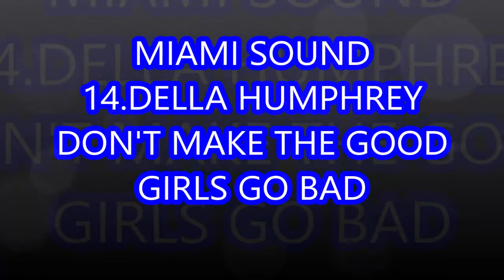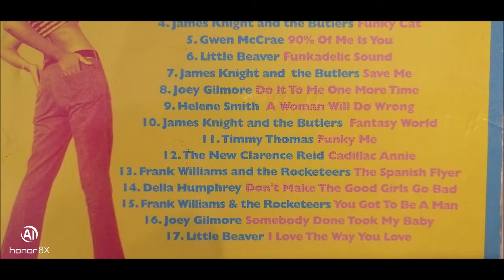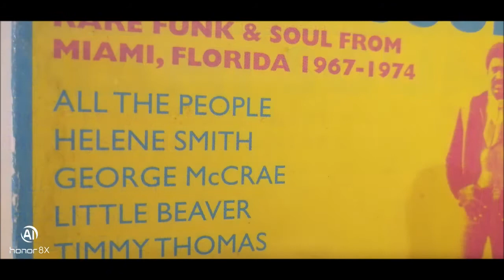DELLA HUMPHREY.DON'T MAKE THE GOOD GIRLS GO BAD